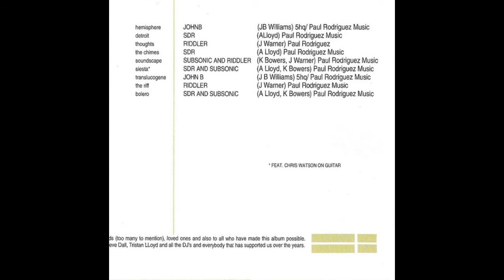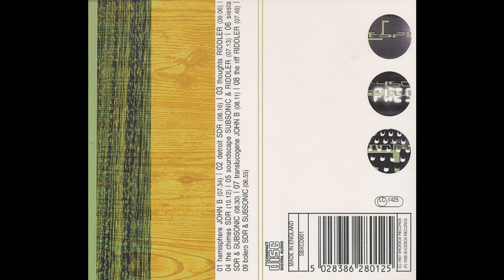Food For Thought (1997) Full Album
Drum and Bass Compilation Album Featuring John B, SDR, Subsonic, and Riddler.

TIMESTAMPS
00:00 Hemisphere - John B
07:33 Detroit - SDR
15:48 Thoughts - Riddler
24:55 The Chimes - SDR
35:06 Soundscape - Subsonic & Riddler
42:20 Siesta - SDR & Subsonic
50:48 Translucogene - John B
58:55 The Riff - Riddler
01:06:42 Bolero - SDR & Subsonic